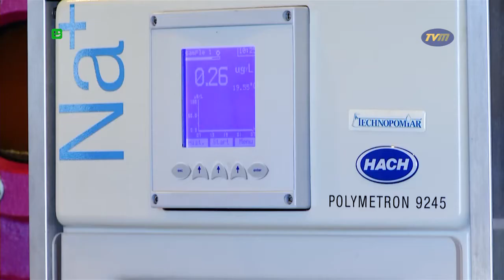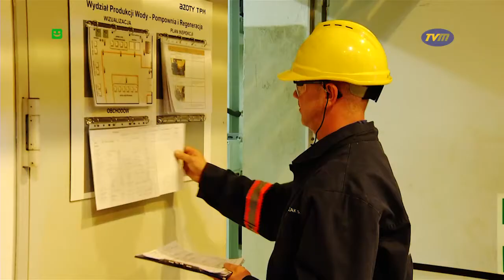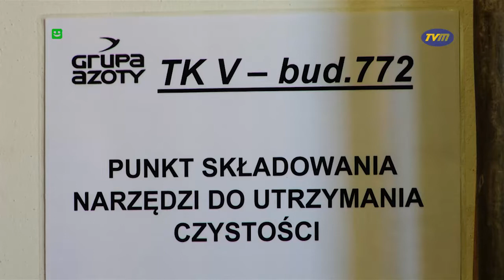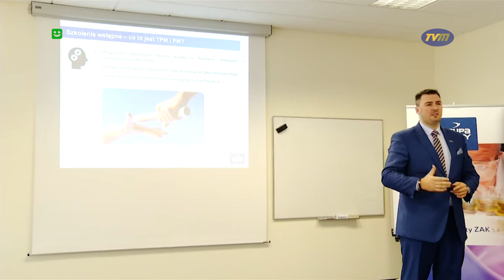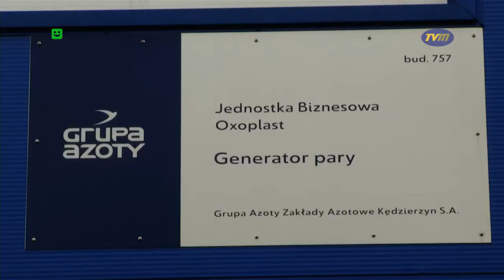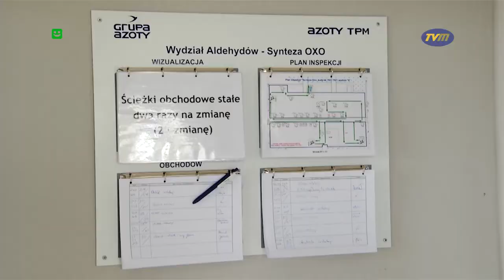TVM - "NOWE SYSTEMY ZARZĄDZANIA PRODUKCJĄ"